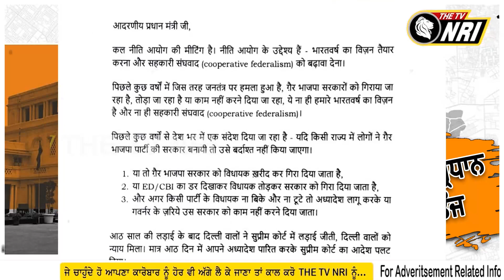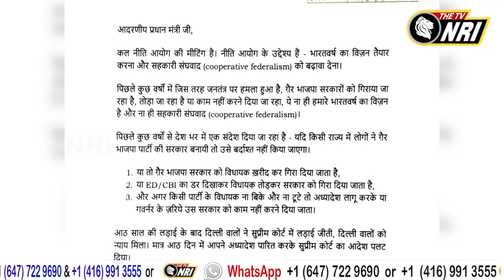ਨੀਤੀ ਆਯੋਗ Meeting 'ਚ ਸ਼ਾਮਿਲ ਨਹੀਂ ਹੋਣਗੇ Kejriwal, ਚਿੱਠੀ ਲਿਖ ਦਿੱਤੀ ਜਾਣਕਾਰੀ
ਨੀਤੀ ਆਯੋਗ ਮੀਟਿੰਗ 'ਚ ਸ਼ਾਮਿਲ ਨਹੀਂ ਹੋਣਗੇ ਕੇਜਰੀਵਾਲ,  ਚਿੱਠੀ ਲਿਖ ਦਿੱਤੀ ਜਾਣਕਾਰੀ